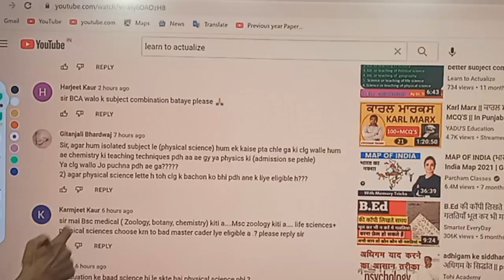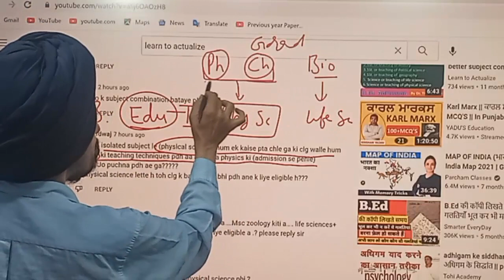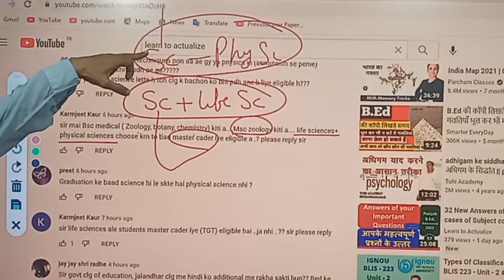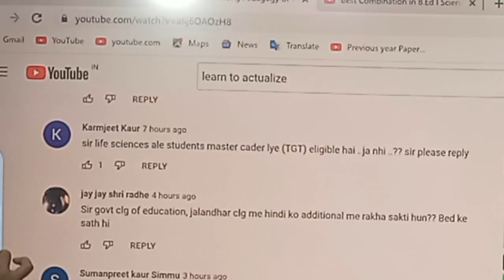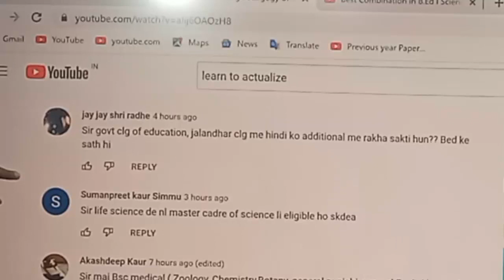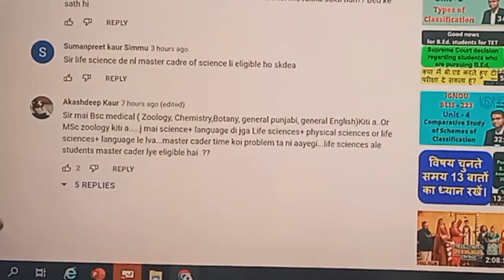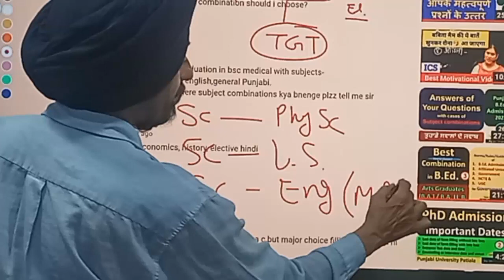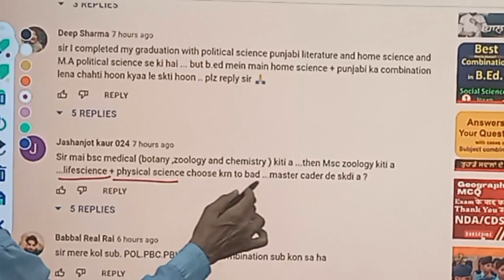35 science related Answers of Questions l Learn to Actualize l Dr. Tirath Singh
Pedagogy of science pedagogy of Life Science pedagogy of physical science